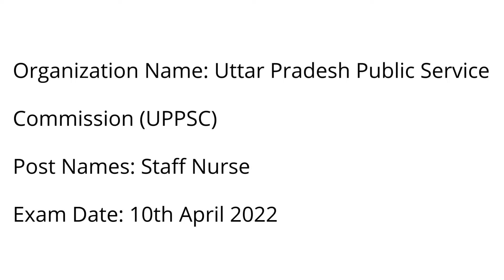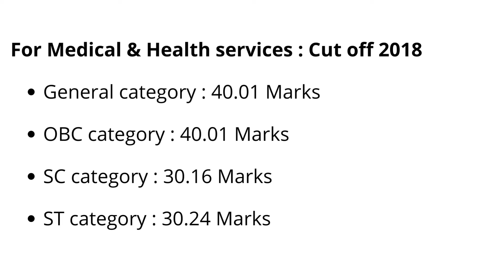UPPSC Staff Nurse Answer Key 2022 | UP Staff Nurse Cut Off Marks 10 April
UPPSC Staff Nurse Answer Key 2022 | UP Staff Nurse Cut Off Marks 10 April The Uttar Pradesh Public Service Commission (UPPSC) will release the UPPSC Staff Nurse Exam Answer Key 2022. Who all participated in the UPPSC Staff Nurse Exam 2022 on 10th April 2022.